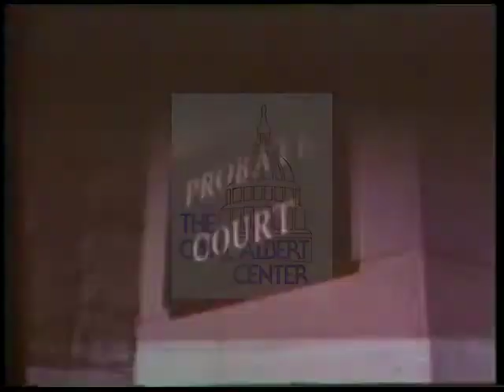John P. O'Brien [Democratic] 1972 Campaign Ad "Number One"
Footage of O'Brien leaving the office and speaking to an older lady as a voice-over describes his record.

Creator: unknown

0 minutes 33 seconds

Subjects: Unknown